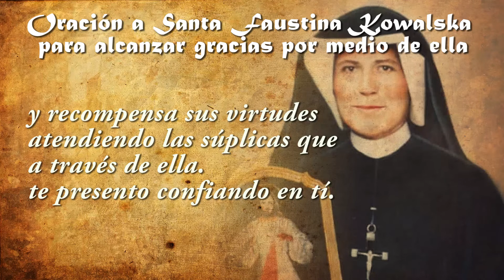Oración a Santa Faustina kowalska para alcanzar gracias por medio de ella✝️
Oh, Jesús, que hiciste de la Santa Faustina
una gran devota de tu infinita misericordia,
concédeme por su intercesión,
si fuere esto conforme a tu santísima voluntad,
la gracia de ., que te pido.
Yo, pecador, no soy digno de tu misericordia,
pero dígnate mirar el espíritu de entrega
y sacrificio de Sor Faustina y
recompensa sus virtudes atendiendo
las súplicas que a través de ella.
te presento confiando en tí.

Padre nuestro...
Ave María...
Gloria...
Santa Faustina, ruega por nosotros.